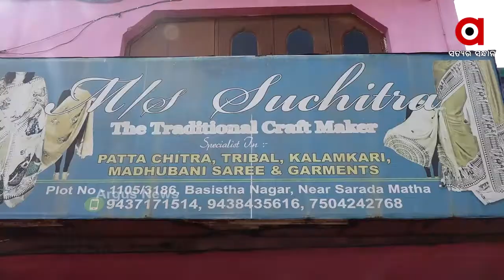ମାସ୍କରେ ଓଡିଶାର କଳା, ସଂସ୍କୃତି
ରୋଜଗାରକ୍ଷମ କରୁଛି ପଟ୍ଟଚିତ୍ର ମାସ୍କ । ପଟ୍ଟଚିତ୍ର ମାସ୍କ ତିଆରି କରି ମହିଳା ଓ ଯୁବତୀ ହେଉଛନ୍ତି ସ୍ୱାବଲମ୍ବୀ ,ଲୋକଙ୍କ ମନକୁ ଖୁବ୍ ଛୁଇଁଛି । ସବୁଠି ଏବେ ପଟ୍ଟଚିତ୍ର ମାସ୍କର ଖୁବ ଚାହିଦା ...